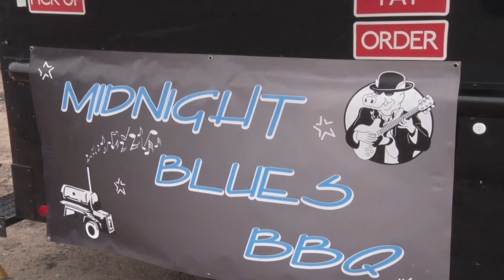Blues jams, spicy pork, ribs oh my